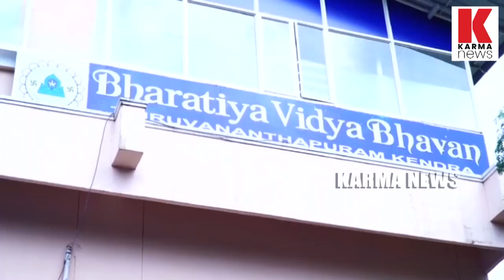സ്വന്തം കാശെടുത്തു നികുതി അടയ്ക്കണം:ഉത്തർപ്രദേശ് മന്ത്രിമാരോട് യോഗി| karma news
മന്ത്രിമാര്‍ നികുതി അടയ്ക്കാന്‍ സര്‍ക്കാര്‍ ഖജനാവ് കാലിയാക്കുന്ന പരിപാടി ഇനി വേണ്ട,നാല് പതിറ്റാണ്ട് പഴക്കമുള്ള നിയമത്തിന്റെ പിന്‍ബലത്തില്‍ സര്‍ക്കാര്‍ ഖജനാവ് കാലിയാക്കിയിരുന്ന നിയമമാണ് പൊളിച്ചെഴുതിയത്